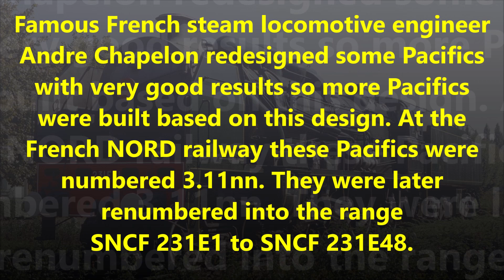Explaining the name SNCF231E and showing beautiful models of the Chapelon Pacifics in many gauges